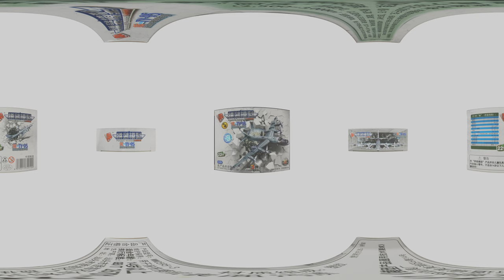360 degree video - 4D Puzzle Model 1/367 Tu-95 strategic bomber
360 degree video - 4D Puzzle Model 1/367 Tu-95 strategic bomber

This is a 360-degree video that allows you to view this model (and its box) from 6 directions! Hold and drag your mouse to turn your view angle freely to watch!